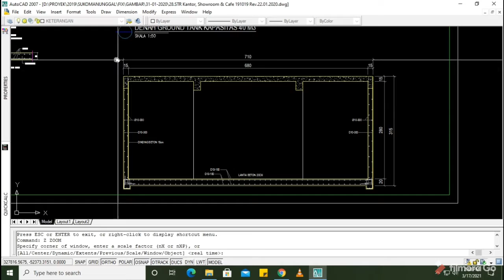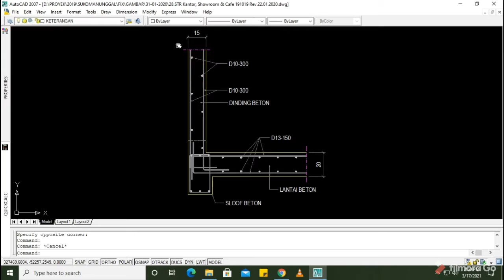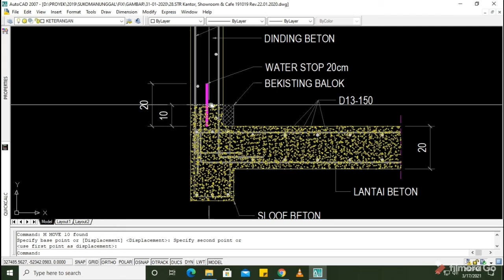FUNGSI DAN CARA PASANG WATERSTOP || SIKA WATERBAR